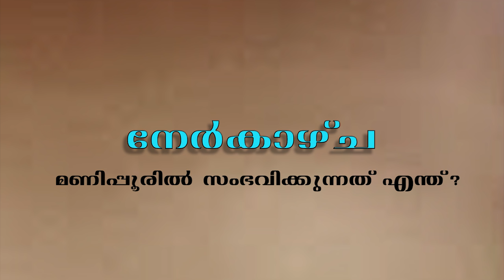Alpha TV Malayalam മണിപ്പൂരിൽ സംഭവിക്കുന്നത്!! നേർക്കാഴ്ച:ജോൺ സി ഏബ്രഹാം